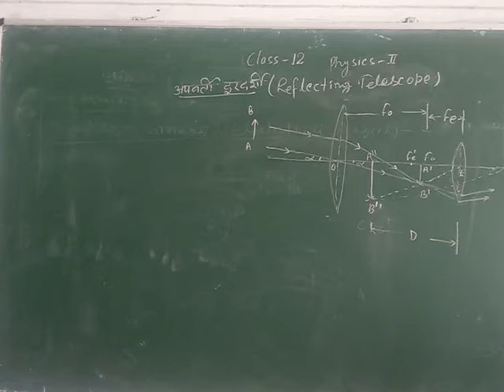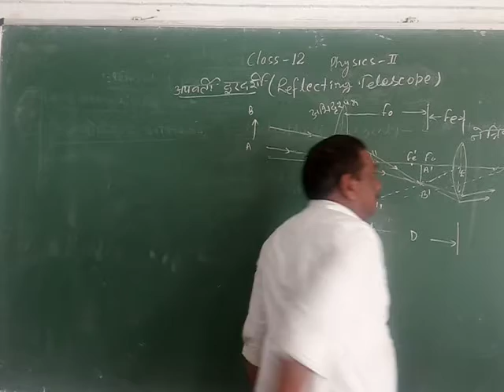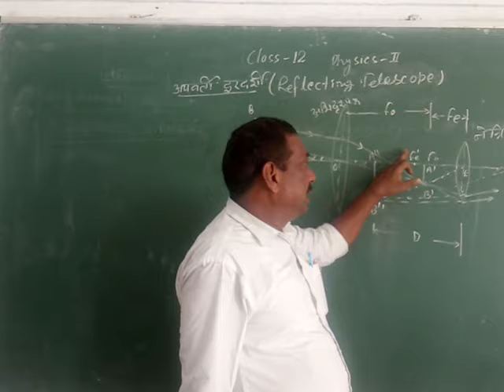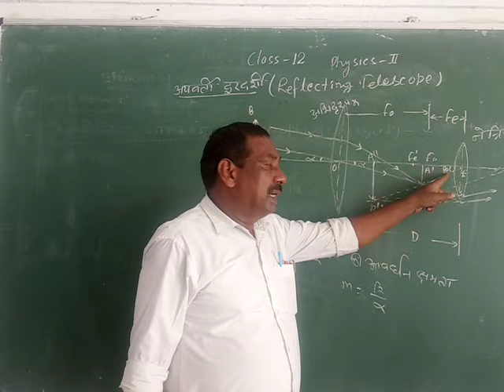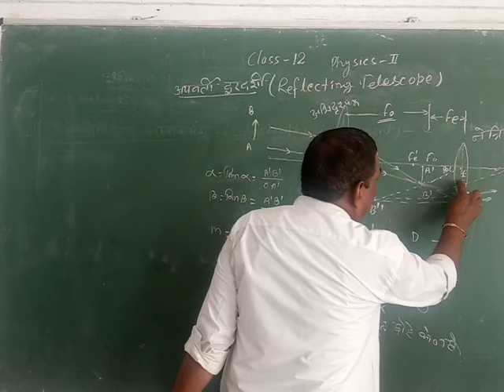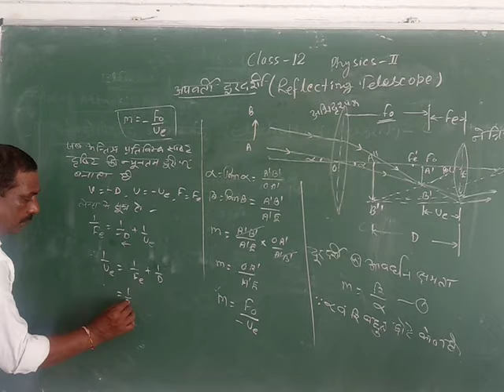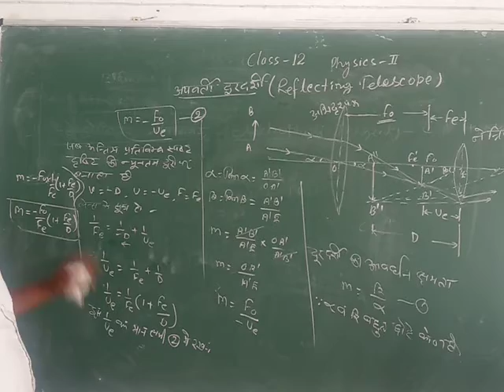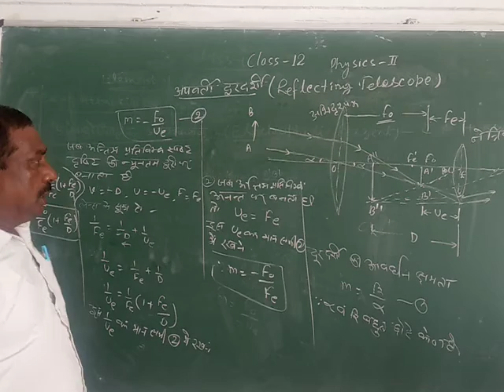[17-10-2020] Class - 12 (Physics - II)